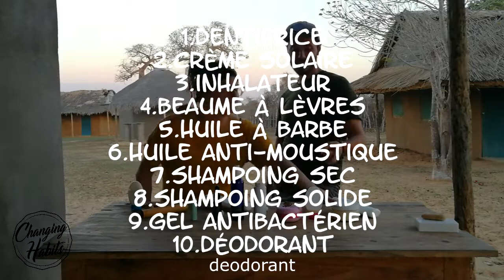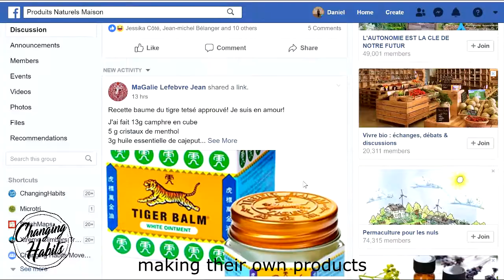Changing habits in Madagascar - Make your own natural products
MAKE YOUR OWN EVERYDAY PRODUCTS?🤔🤨
Changing Habits is back featuring the lively Jessika who shows us how easy it is to make your own natural products, live from Madagascar near the world famous Baobab Lane 🙋‍♀️🌳
She gives us so much pertinent information and her personality is so engaging that we had to make a slightly longer video, but I can assure you there is in there all you need to know to get started with your homemade products!😅💪👩🧑👍
Now, Jessika talk about 12 products she travels with 🤯, but we suggest that you start with one, and see how it goes! We are confident you will get hooked!☝🤩

- The people who make the biggest difference are the ones who do the little things consistently
Changing Habits🤙

INSPIRE A BILLION PEOPLE TO HAVE A POSITIVE IMPACT ON THE ENVIRONMENT?
I believe it's possible! My name is Dan, and I've been traveling the world since late 2016, making videos about environmental ideas from around the globe, trying to inspire people to make positive changes on a platform called Changing Habits.
I recently started giving conferences in schools, and I believe this is the best way to involve the next generations of Doers to make a difference! The feedback already received is incredibly positive!
After thousands of unpaid hours, building videos and giving conferences, I need your help in order to continue the journey and influence more people to make positive changes!

Will you join the movement?